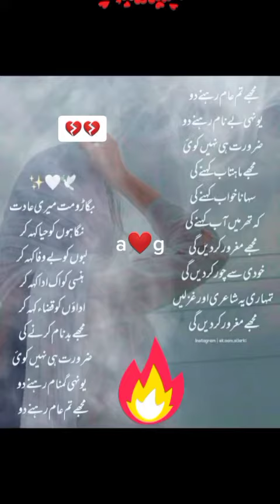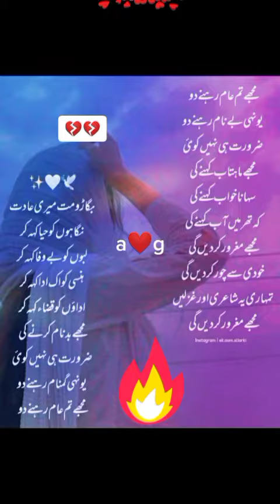Hearts touching poetry ❤️❤️annieshehzad 💝